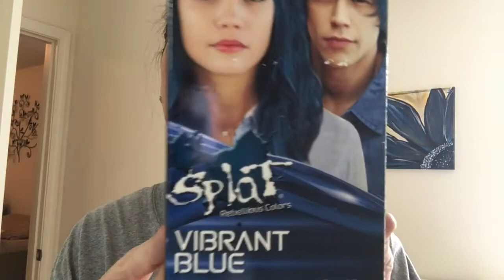I DYED MYSELF BLUE!!!!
I "tried" to dye my HAIR blue, INSTEAD I wound up dying MYSELF blue!!!🤦🏻‍♀️🤦🏻‍♀️🤦🏻‍♀️